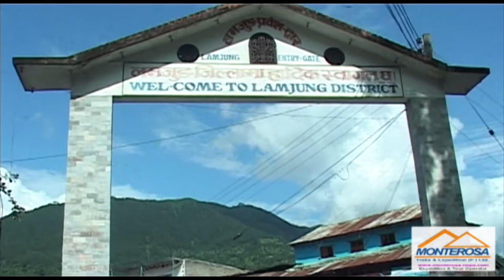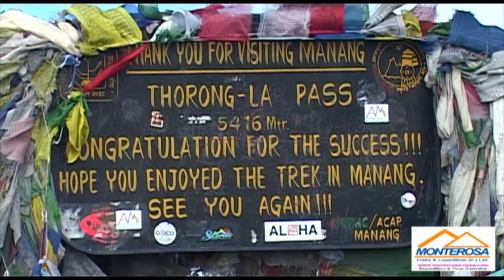Annapurna Base camp Trekking 2022 | Annapurna Documentary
Trekking in Nepal
Nepali hiking
Annapurna Round Trek 2022
Trekking route Annapurna
Trek to Panorama 2022
Guided trekking in Annapurna
Guide porter with trekking

Ascent of mount Chulu West and mount Chulu Central are best made from a base camp in a small valley north of Manang situated off the main trail to Thorong La pass 5416m. Indeed some of the best views of this peak can be had from that pass. North-West Ridge: Go beyond the hut following the yak pastures and walk up a ridge which leads into a hidden valley where it is possible to find a good site for base camp. From this camp , ascend steep scree slopes to a col 4,900 or 16,076 feet), on a subsidiary ridge that leads down from the main ridge. To the north of the col ascend snow slope for 200 meters to the base of a band of rock at an altitude of 5,100 meters and the site for a possible high camp.

Climb the rock band with some difficulty to the north-west shoulder of Chulu west 5450 meters or 17,880 feet, where another camp can be established or alter-native a camp can be placed on a snow plateau above 5,530 meters or 18,143 feet. On the first ascent and several subsequent ascents rope was fixed on the rock band. From the plateau continue up the progressively narrowing ridge to the summit 6,250 meters /20,505 feet. Descend by the some route. Every season Monterosa Treks and expedition organized this expedition.

Chapters added
0:00 Introduction
2:07 Begin Trekking from Kathmandu, drive to Besi Sahar, Bulbule and Jagat
4:48 Star walking from Jagat to Chame, Pisang and Manang
9:07 Start to Tanki villlage, trekking to Chulu West Peak
9:43 Start climbing Chulu west and back to BC, trek to Thorong La Phedi
12:27 Trekkig Thoronga Pass, Muktinath and continue Kathmandu

Tour, trekking, climbing expedition & Kailash Tour  Operator

Skype ID: nepal_2011
Face book: Monterosa Nepal
Face Book: Ganesh Neupane